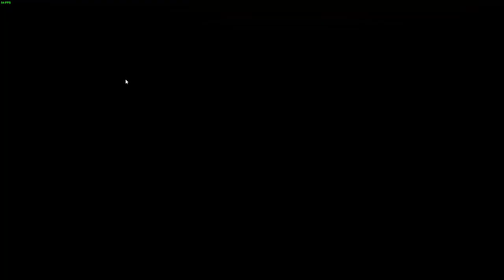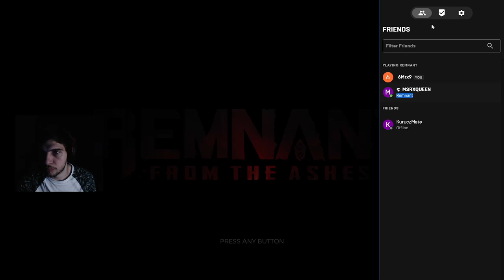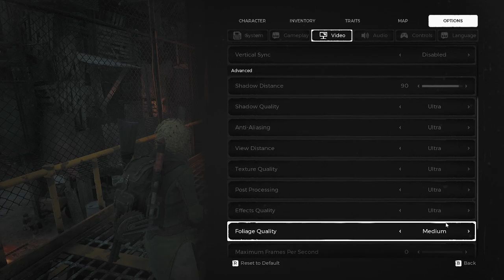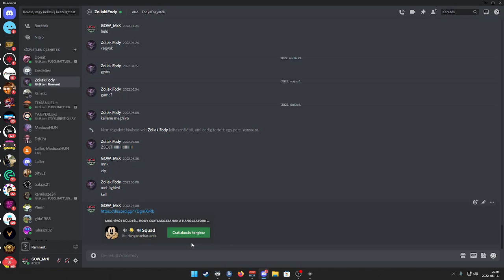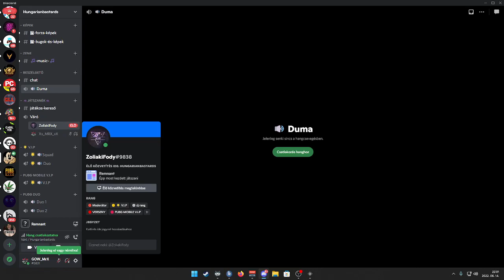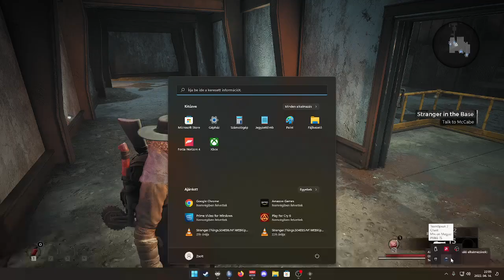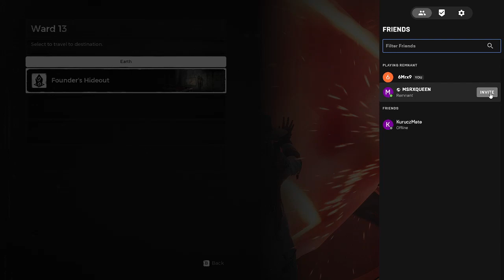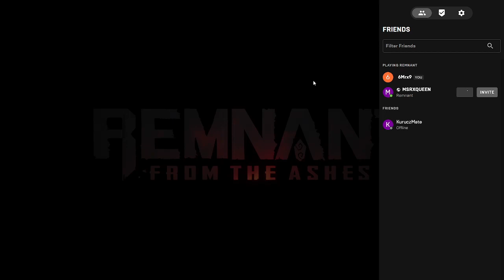Keddi Géza, Hello Szia! !nyeremenyjatek !hangosparancsok !sub 3/5.